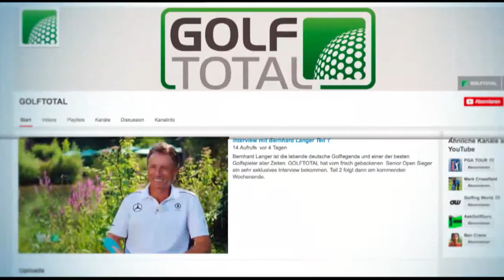Teaching: Der Chip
Viele wählen beim Chip den falschen Schläger und machen sich so den Score kaputt. Unser Experte Patrick Wolferstätter zeigt ihnen, wie sie die richtige Technik mit dem richten Schläger anwenden.